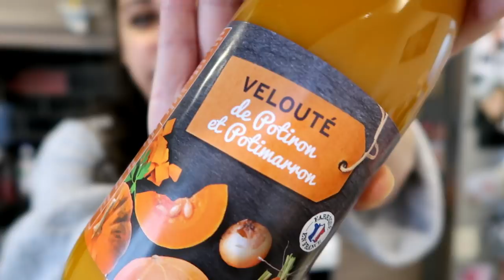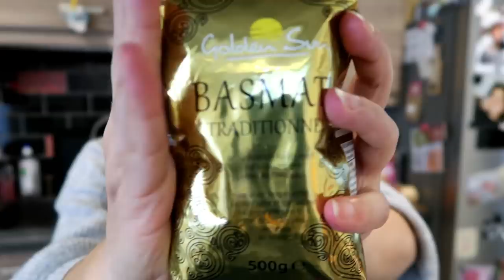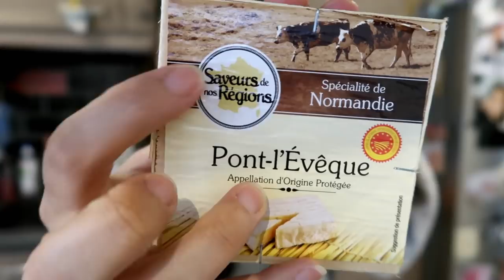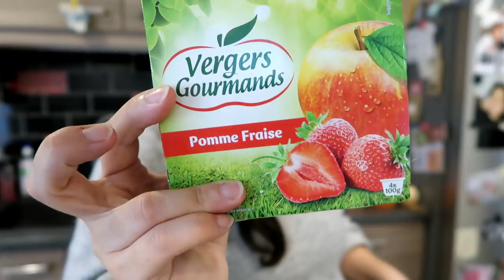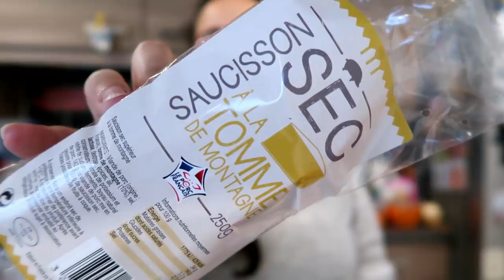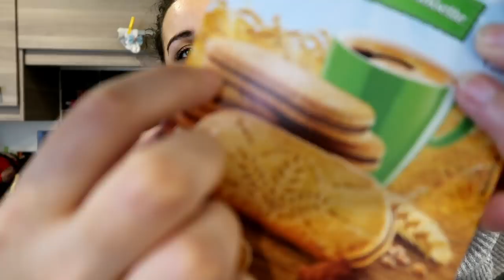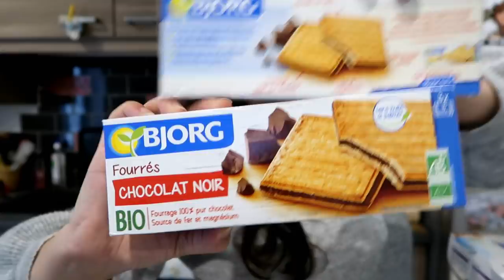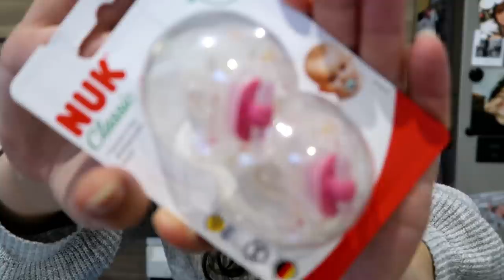Retour de Courses Lidl & Co... #18 - En couple on se sépare pour être plus rapide à deux !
Haul action, haul Aliexpress, je vous parle de ma vie de maman ou petite aparté ???

JE PARLE SOUVENT DES CES CHAINES

Je fais mes miniatures avec Filmora ou avec Dj Takehiro.

Bon visionnage !!! 💋💋💋

🎼 __MUSIQUES DANS CETTE VIDEO__ 🎼
- Thème principal Ouro et Intro :